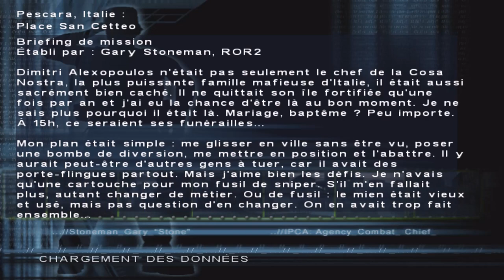MISSION 08 | SYPHON FILTER OMEGA STRAIN - PESCARA, ITALIE Gameplay Walkthrough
letsplay MISSION 08 | SYPHON FILTER OMEGA STRAIN - PESCARA, ITALIE gameplay walkthrough en francais syphon filter omega strain Gameplay, syphon filter omega strain Walkthrough, syphon filter omega strain Full Game,